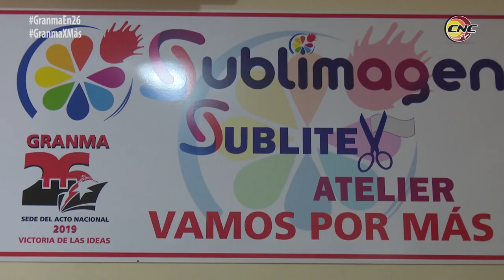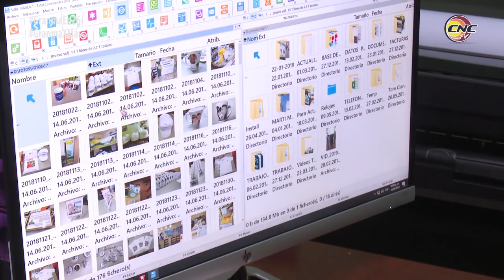Aportan trabajadores por cuenta propia a los festejos en Granma por el 26 de julio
El sector no estatal en Granma también asume producciones para los festejos por la sede nacional del 26 de julio en este sur oriental territorio. Sublimagen, una empresa familiar beneficiada con las últimas medidas entradas en vigor para esta forma de gestión en Cuba, actualmente se empeña en plasmar en diversas formas y artículos la relevancia del hecho histórico para la provincia y el país.